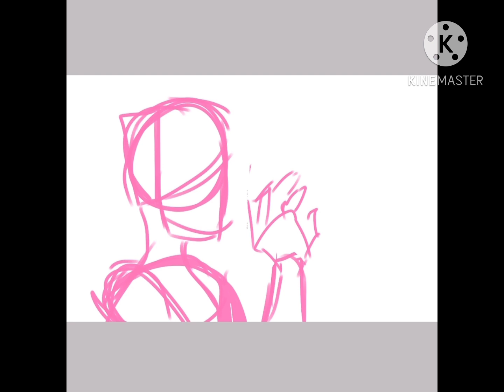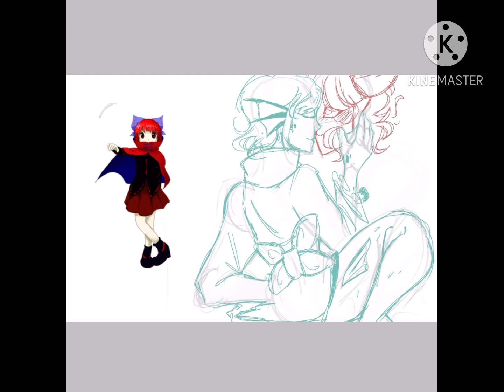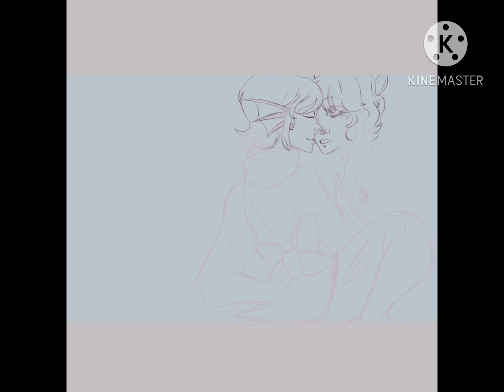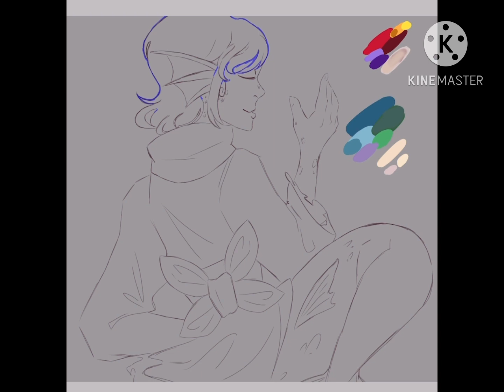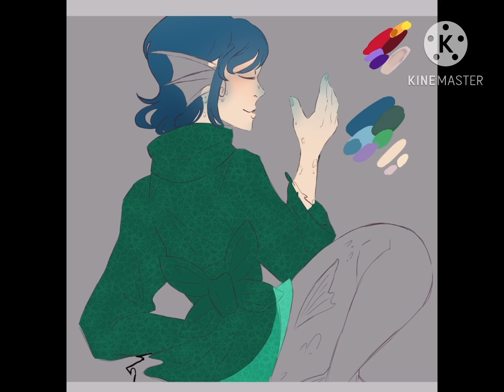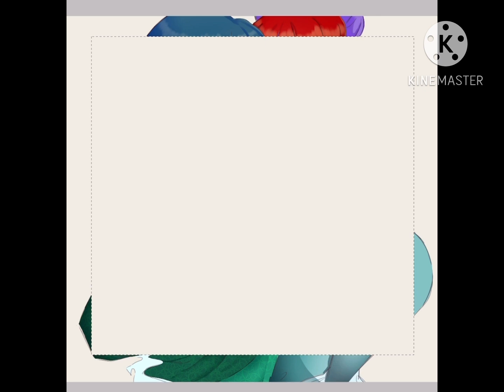[PRIDE SPEEDPAINT ] 🪼fish princess kisses🪼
46 layers, ten hours, and 2 creative burnouts. BUT ANYWAY HAPPY PRIDE MONTH! I worked on this over the span of the month and dropped it twice-I was originally gonna draw kargerou and waka but couldn't get it right and just drew sekibanki so I could get away with only drawing the head ANYWAY HERE THEY ARE WITH THE LYRICS TO A EUROBEAT SONG BC IM LIKE THAT 😭 oh and the sketch got me Flagged on tumblr for "inappropriate content" MF WHAT? ITS NOT?

BUT ANYWAY ACTUAL ART INFORMATION OK

Program: ibisPaint
Time: 10 hours
Characters: wakasagihime And sekibanki (touhou)
Songs:
Faith- A-ONE eurobeat (j. Stebbins)
DANCE with wolves (Odessey ReVibe mix) - A-ONE

Happy pride month guys! Take care of yourself!